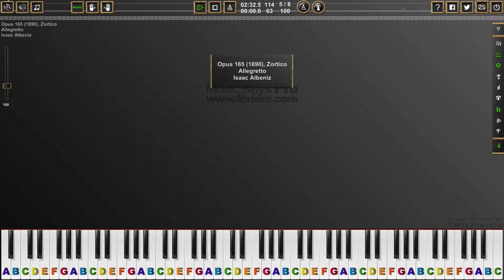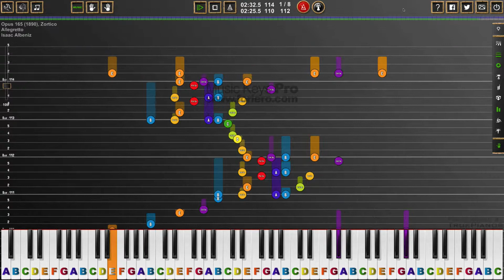Opus 165 (1890), Zortico, Isaac Albeniz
Isaac Manuel Francisco Albéniz y Pascual (29 May 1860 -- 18 May 1909) was a Spanish pianist and composer best known for his piano works based on folk music idioms. Albéniz was born in Camprodon, provice of Girona. Albéniz was a child prodigy who first performed at the age of four. In 1883, he met the teacher and composer Felip Pedrell, who inspired him to write Spanish music. Many of Albéniz's piano compositions were transcribed for guitar, notably by Francisco Tárrega,  Miguel Llobet and others. The apex of his concert career is considered to be 1889 to 1892 when he had concert tours throughout Europe. During the 1890s Albéniz lived in London and Paris. Albéniz died on 18 May 1909 in Cambo-les-Bains of a kidney disorder, diagnosed as Bright's disease. Only a few weeks before his death, the government of France awarded him its highest honor, the Grand-Croix de la Légion d'honneur. Albéniz's influence on the future of Spanish music was profound. His activities as conductor, performer and composer significantly raised the profile of Spanish music abroad and encouraged Spanish music and musicians in his own country.

Many of his pieces such as Asturias (Leyenda), Granada, Sevilla, Cadiz, Cordoba, Cataluña, and the Tango in D are amongst the most important pieces for classical guitar. Selected Albéniz's works: Chants d'Espagne, Suite Española, Iberia, also operatic works -- Merlin, Henry Clifford, and Pepita Jiménez.